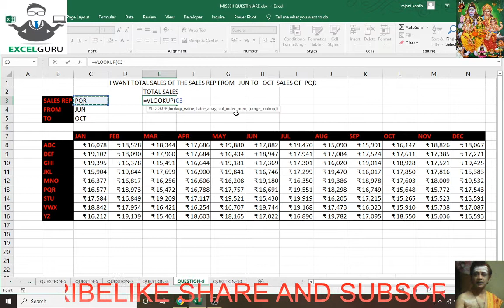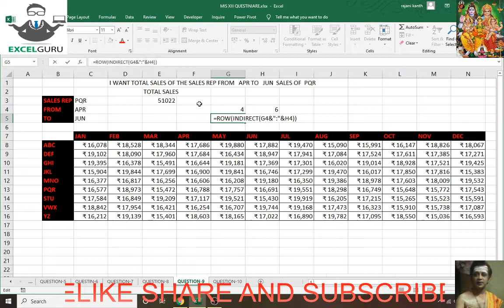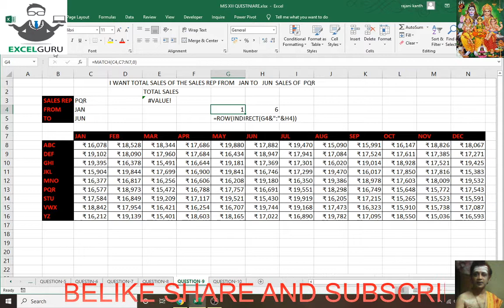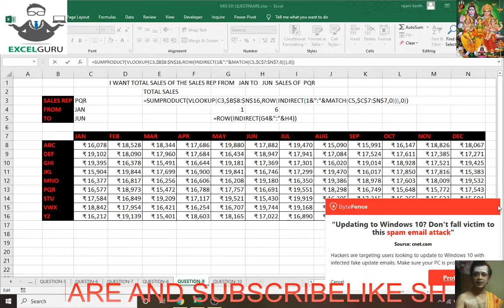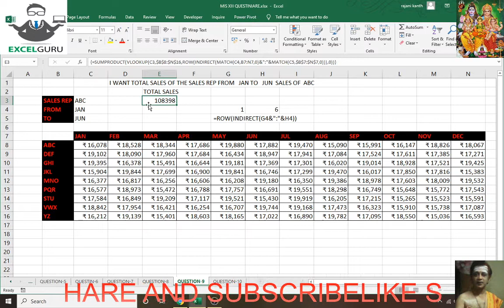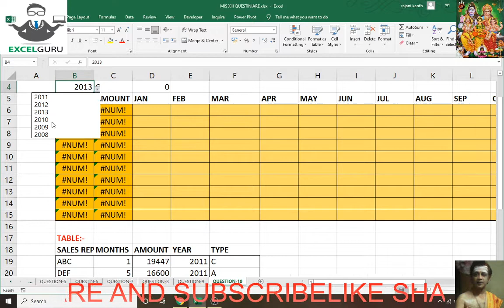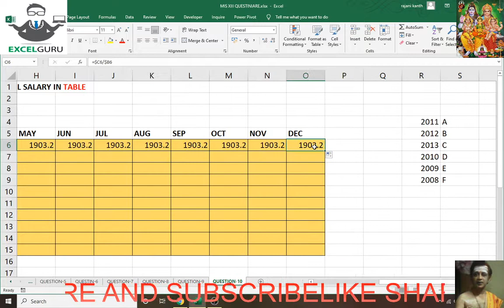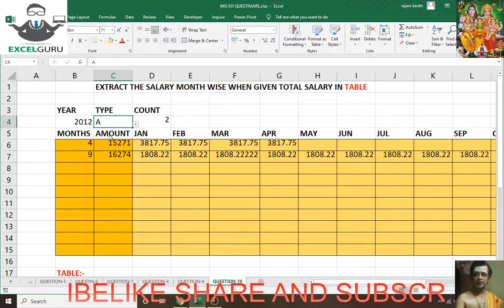MIS QUESTIONNAIREX-XIII-PART(3)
IN THIS SESSION I COVERED QUESTION-9 AND QUESTION -10 AND EXPLAINED HIDDEN FEATURES IT WILL BE USEFULL FOR HUGE FUNCTIONS